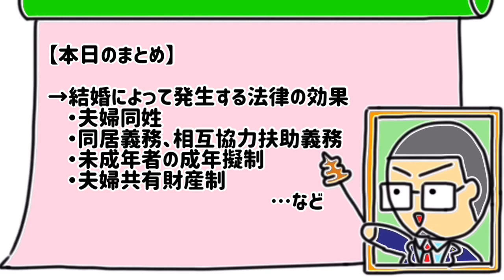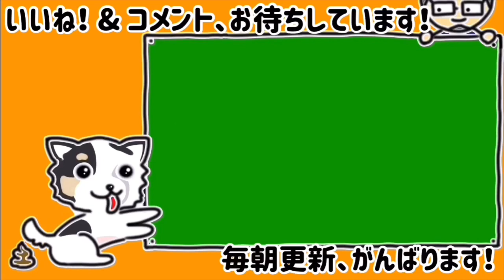【2019.8.12ニュース】新川優愛さん結婚！速水もこみちさん平山あやさんも結婚！相次ぐ有名人結婚ラッシュ！婚姻した際の法律上の効果にはどんなものがあるのか？…を弁護士が解説します！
【Vtuber弁護士キタガワです！】
毎日のニュースを3分程度でわかりやすく専門解説しています！役に立つ法律豆知識や憲法解説も随時お届けする予定です！毎朝の通勤・通学時間の勉強にご利用ください！

【タメになる法律豆知識シリーズです！】
（民事関係）